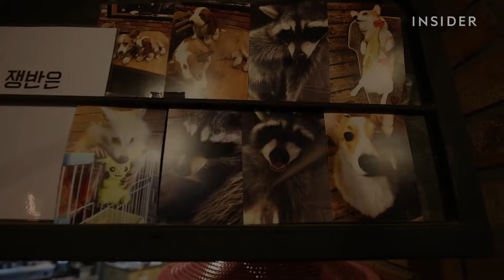Play With Raccoons In South Korean Café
At the café Blind Alley in Seoul, South Korea, you can hang out with raccoons, a corgi, and a capybara. The raccoons were rescued from a breeder and fur importer by the cafés owner. They love to feast on cookies and dried squid.

Produced by: Stephen Parkhurst, Herrine Ro